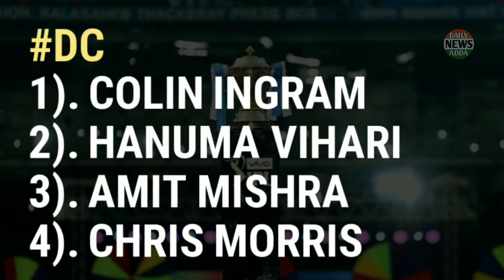IPL 2020 Auction - All Teams Probable release Player list just before announcement